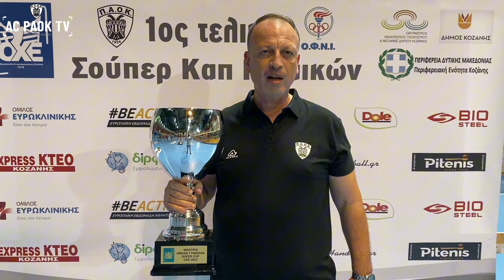Δημήτρης Χασεκίδης: «Συνεχίζουμε για τους επόμενους τίτλους!» | AC PAOK TV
Γίνε μέλος του AC PAOK TV.
Στήριξε την προσπάθειά μας ...για ακόμη περισσότερο ΠΑΟΚ!

☑️  Με σήματα αφοσίωσης δίπλα στο όνομά σας στα σχόλια και στη ζωντανή συζήτηση.
☑️  Με προσαρμοσμένα emoji για χρήση στα σχόλια και τη ζωντανή συζήτηση με είδικά προνόμια .

☑️ Πρώιμη πρόσβαση σε νέα βίντεο.
Τα περισσότερα βίντεο είναι διαθέσιμα 24 ώρες νωρίτερα στα μέλη!
☑️  Αναπαραγωγή ζωντανής ροής (αρχεία) Οι ζωντανές ροές με την λήξη τους (ως αρχεία)